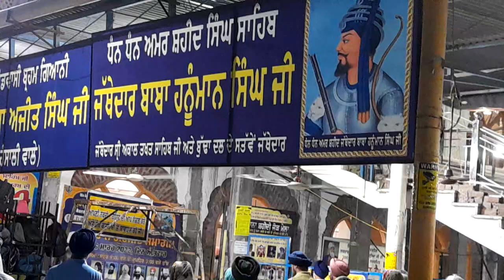Tudh Aggae Ardas Hamaree@ advocate jagmohan Singh Bhatti channel